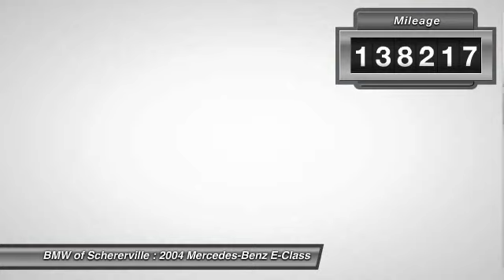2004 Mercedes-Benz E-Class Schererville IN 14059A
2004 Mercedes-Benz E-Class 3.2L

You'll love this 2004 Mercedes-Benz E-Class. This is a car you'll want to take home. With 138217 miles, it features Automatic transmission and an exterior color of Black. Call and get in touch with BMW of Schererville directly, and be the first to open the car door today!